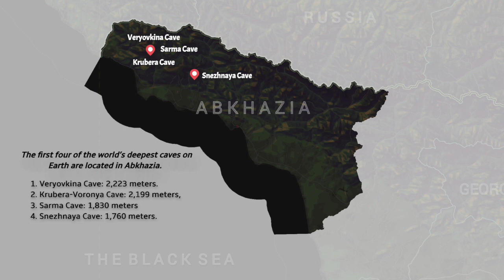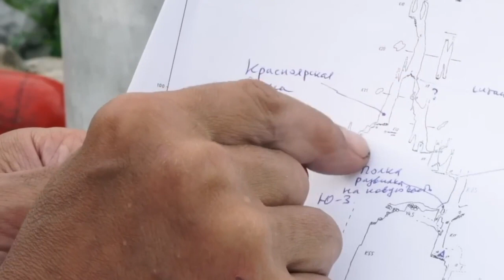Los Gigantes Ocultos de Abjasia: Explorando las Cuevas Más Profundas de la Tierra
¿Sabías que las cuatro primeras cuevas más profundas del mundo se encuentran en Abjasia?